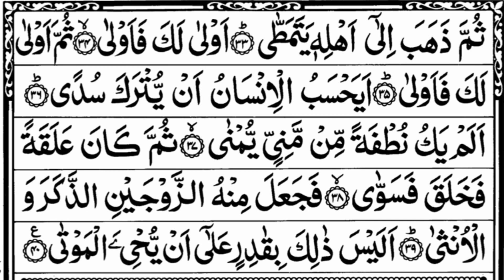Surah Qiyamah [Al Qiyamah] Recitation Surat Qiyama With Arabic Text | By Qari Ali Raza Hujvari (Hd)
Recitation Surah Al Qiyamah By Qari Ali Raza Hujvari

The Qur'an:
Muslims believe that the Qur'an, the holy book of Islam, was revealed to Muhammad ﷺ a period of twenty-three years, starting with the initial revelation at Mount Hira. After the Prophet's death, his successors compiled these divine revelations in a manuscript.

The Qur'an contains prayers, moral guidance, historical narrative, and promises of Paradise. It opens with a short prayer called the Fatiha, the most widely recited passage, and is divided into 114 chapters (suras) organized in descending length. For binding and reading purposes, manuscripts of the Qur'an are often divided into thirty equal parts, called juz

Every chapter of the Qur'an (except one) begins with the bismillah, the collective name for the invocation "In the name of God, the Compassionate, the Merciful." Muslims often repeat this phrase at the start of an event or task—before giving a speech, beginning a meal, or even boarding a bus. The calligraphic bismillah is frequently written on both religious and secular objects. (See also Arabic Script and the Art of Calligraphy.)

The Qur'an places Muhammad at the end of a long line of prophets that began with Abraham. Although narrative is not central to the Qur'an, it includes the stories of Noah, Moses, and Jesus. It recognizes Jews and Christians as "People of the Book"; as a result, Muslims accept many of the teachings of the Jewish Torah and Christian Bible. Many of the great Islamic empires (like those in Spain, Iran, India, and Turkey) were tolerant of religious minorities.

Manzil Dua Full | The Most Popular of Manzil | منزل Kale Jadu Ka Tod ] मंजिल दुआ Hd Text

Surah Rehman | 055 Ar Rahman | With Golden Text | सूरह रहमान |By Qari Ali Raza Hujvari الرحمان

Surah Waqiah ( 056 Al Waqiah ) Recitation of Surat Waqia With Arabic Text By Qari Ali Raza Hujvari

Surah Al Mulk || Recitation of Surah Mulk With Hd Text By Qari Ali Raza Hujvari | سورہ الملک (HD)

036 Surah Yasin | Yaseen | Morning Dua سورہ یس |Recitation Surah Ya-seen By Qari Ali Raza Hujvari 4k

Surah Kahf Full ( Al Kahf ) Quran 018 Chapter Surah Al-Kahf HD | सूरह कहफ़ By Qari Ali Raza Hujvari